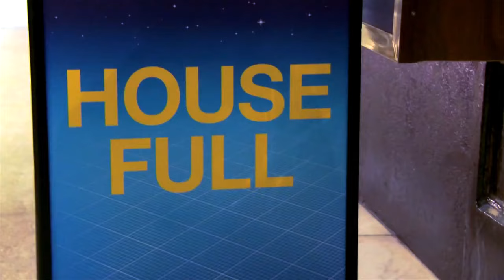The Curious Incident Of The Dog In The Night-Time trailer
To book tickets for The Curious Incident Of The Dog In The Night-Time in London's West End